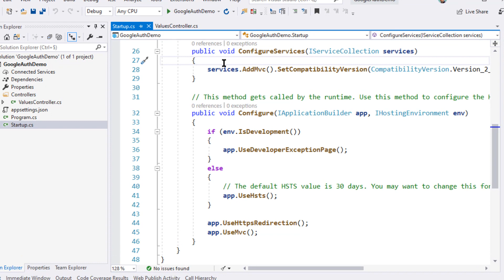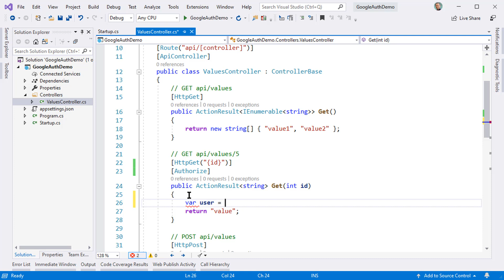AspNetCore WebAPI - Google Authentification